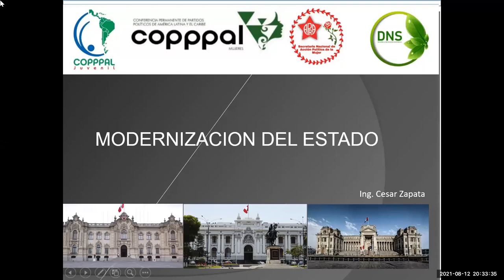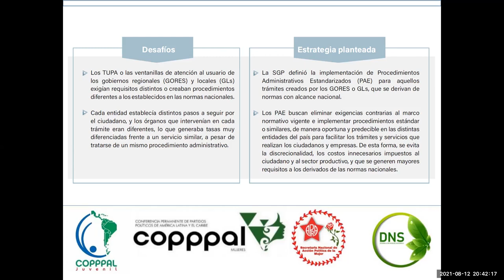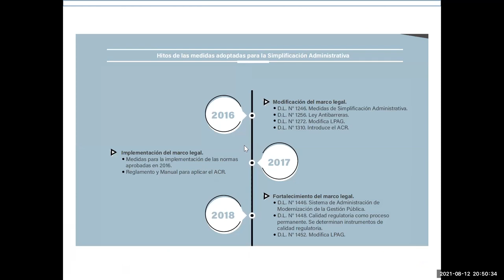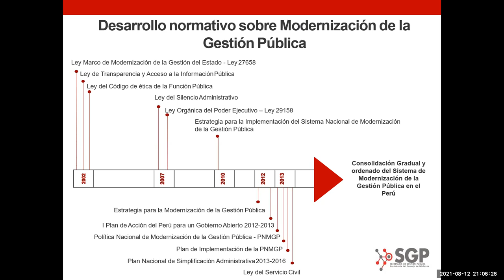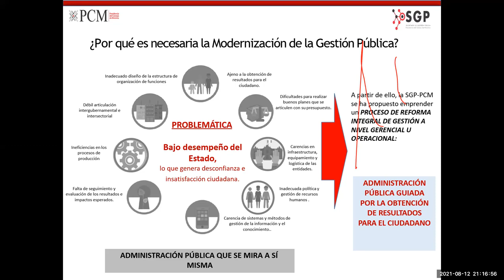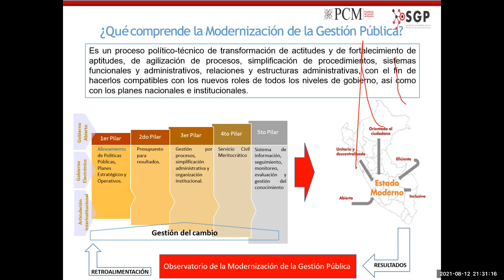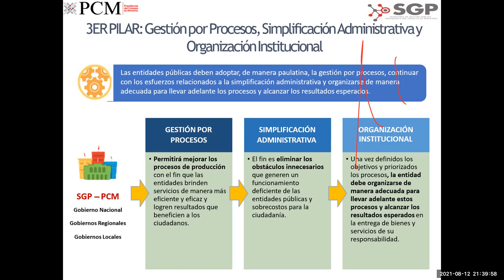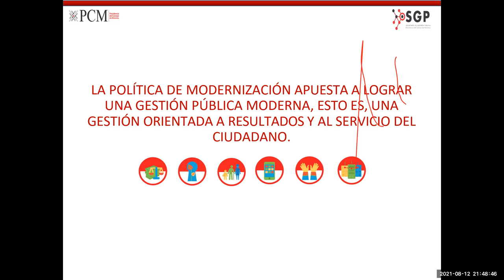MODERNIZACION DEL ESTADO SESION 4/4